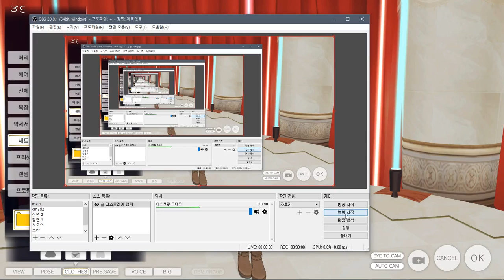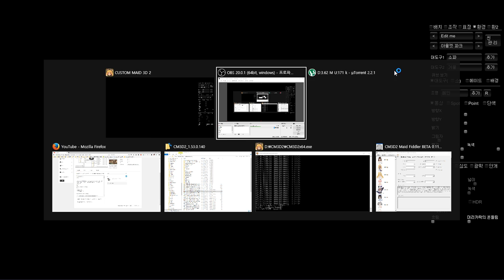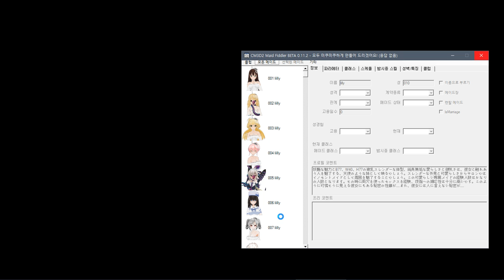[KISS] カスタムメイド3D2 カラオケパックVR - 옷 테스트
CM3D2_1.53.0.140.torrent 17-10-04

[170929] [KISS] カスタムメイド3D2 カラオケパックVR

올인원팩?

    Exclude VR,mods

Sample video
샘플 동영상

    Common
    공통사항

            set False

설치법

개인 질문은?

down befor
다운전에

down
다운로드

    torrent file.

setup folder
설치 위치